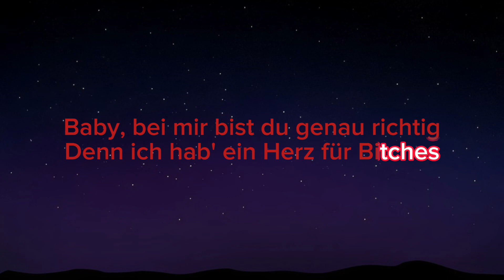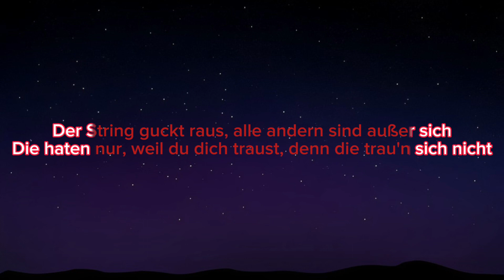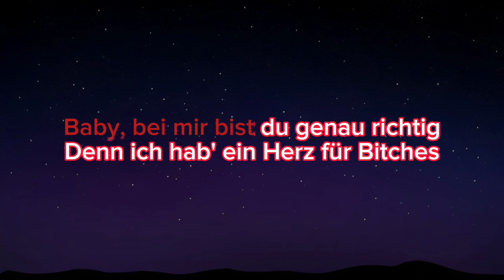Katja Krasavice - Ein Herz für Bitches (Lyrics)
Songtext zu „Ein Herz für Bitches“

[Hook]
Ist dein Rock ihn'n zu kurz und die Lips aufgespritzt?
Ja, dann bist du eine Bitch und das gefällt ihnen nicht
Sind die Nails ihn'n zu lang und die Heels ihn'n zu high
Werden sie dir bisschen nackte Haut niemals verzeih'n
Baby, bei mir bist du genau richtig
Denn ich hab' ein Herz für Bitches
Zieh dich aus und mach mich glücklich
Denn ich hab ein, hab ein Herz für Bitches

 FendiDa Rappa 'Point Me 2' Official Lyrics & Meaning | Verified

[Part 1]
Tu, was du willst, dir muss nichts peinlich sein (Nein, gar nichts)
Trag ein viel zu kurzes Designerkleid (Das ist zu kurz)
Mach, wenn du Bock drauf hast, die Beine brеit (Gib dir)
Denn du machst es nur für dich und jetzt ist dеine Zeit
Sag, hast du schon mal in deinem Leben 'ne Frau geküsst?
Nein, doch wenn sie dir gefällt, nimm sie mit nach Hause mit
Der String guckt raus, alle andern sind außer sich
Die haten nur, weil du dich traust, denn die trau'n sich nicht

[Part 2]
Wenn er nicht weiß, wie er dich handeln soll (Bring's ihm bei)
Wenn er dich fragt, was du mit ihm vorhast, geh' ins Detail
Alles, was er von dir noch nicht weiß, das macht ihn heiß
Doch er wird sicher noch heißer, wenn er davon weiß
Sex ist zum Glück nicht nur gemacht für zwei, ah-ah
Selbst in 'nem Doppelbett ist Platz für drei, ah-ah
Ich kenn' da paar, die wär'n auch gern dabei
Die sind genau wie ich, sag mir, traust du dich?